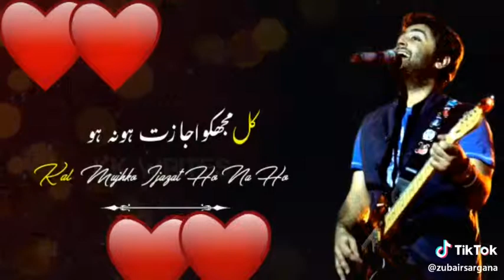WhatsApp Status new(11)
Mix WhatsApp Status